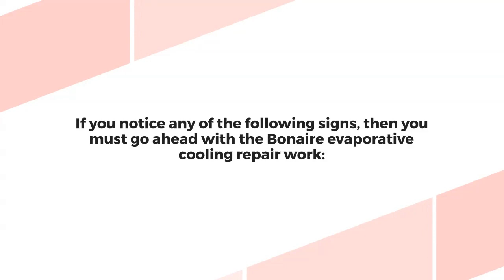Signs That You Need To Call Service Provider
If you notice any of these signs, then you must go ahead with the Bonaire evaporative cooling repair work.